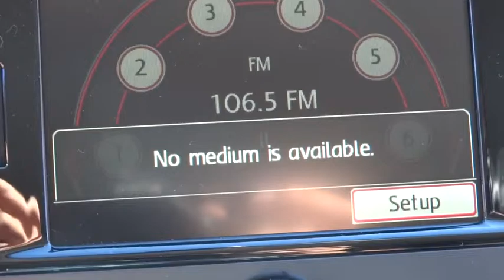2015 Volkswagen CC Concord, Charlotte, Gastonia, Matthews, Huntersville, NC V150113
2015 Volkswagen CC
2015 Volkswagen CC 4dr Sdn DSG R-Line PZEV - Stock#: V150113 - VIN#: WVWBP7ANXFE801070

7500 Hendrick Auto Plaza NW

Nav System, Heated Seats, Aluminum Wheels, Turbo Charged Engine, Back-Up Camera, Head Airbag. R-Line trim. Warranty 5 yrs/60k Miles - Drivetrain Warranty; SEE MORE! KEY FEATURES INCLUDE: Navigation, Heated Driver Seat, Back-Up Camera MP3 Player, Onboard Communications System, Aluminum Wheels, Keyless Entry, Remote Trunk Release, Steering Wheel Controls, Child Safety Locks. VISIT US TODAY: We devote ourselves to helping and serving our customers to the best of our ability. It is our honor to have you come in to our dealership and drive the vehicle of your dreams home. Our goal is to offer the most modern and convenient access to up-to-date and accurate information, which our customers have come to expect and rely upon for all their automotive needs. Please confirm the accuracy of the included equipment by calling us prior to purchase.